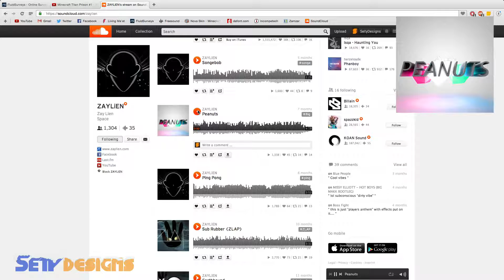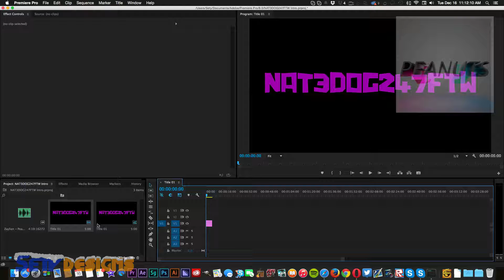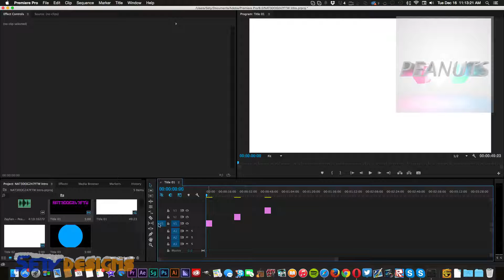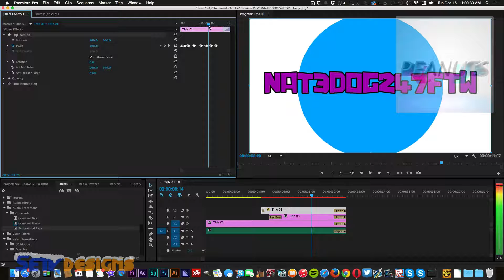NAT3DOG247FTW Intro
Skype: SetyMedia

Intro Music From Michael Jackson - You Rock My World